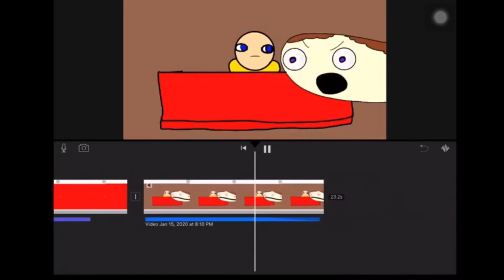Voicing all the characters in Claras world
Yeah so today I’m going to be voicing all the characters in Claras world Lik and suscrib for more vids see ya.